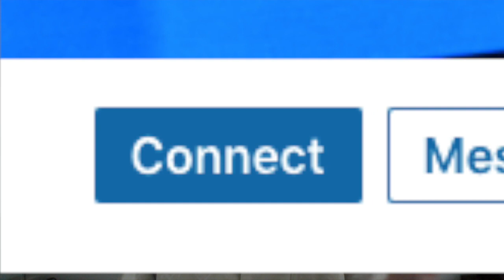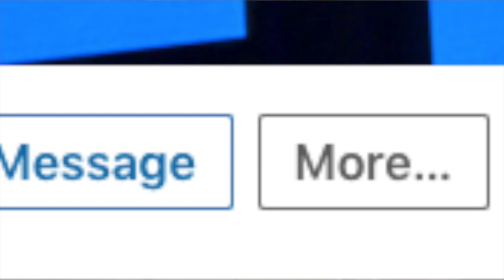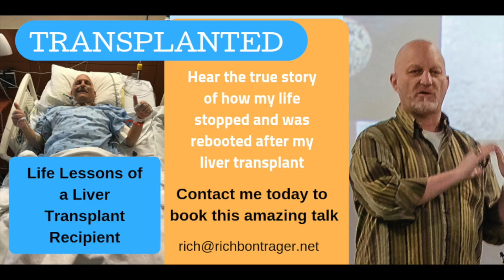5 Keys To Creating A Lifestyle Of Networking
5 Keys To Creating A Lifestyle Of Networking with Rich "Trigger" Bontrager lays our practical tips and tricks to grow your public speaking and leadership networks.  In this YOUTUBE coaching video,  I help you DEFY THE ODDS by sharing 5 practical practices that have helped me grow my network and motivational speaking career.  For example, are you using Linkedin to its full potential?  I share with you exactly what I have learned on best practices with Linkedin and networking practices and tools.

Let's help each other grow our networks right here, right now.

Rich “Trigger” Bontrager is the creator and host of “How To Rock the Virtual Stage” airing live and replaying on ROKU TV, Amazon Fire, and formerly with C-Suite TV. Rich has been the Head of Podcast & TV Content with C-Suite Network. Rich is an expert on virtual stage presentations and coaches top professionals on broadcast and stage skills to help them have a more significant impact on stage and today’s virtual platforms.

FOLLOW TRIGGER.